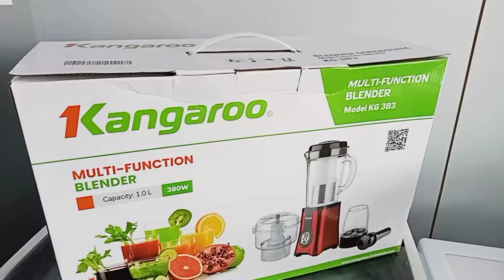KANGAROO KG 383 - Multifunction Blander | AlfaMart X terminallapak